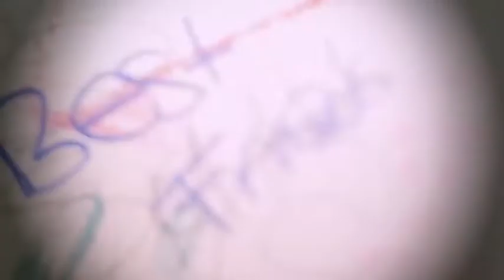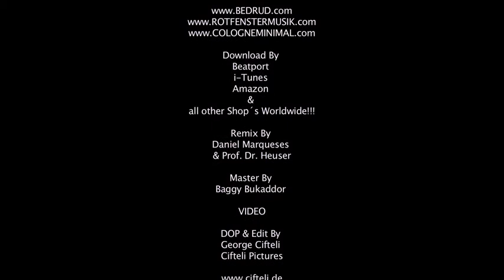Bedrud Grolle Gabler - Cologne Minimal preview (rotfenstermusik)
Launched in 2009, Cologne Minimal enjoys increasing popularity. We consider Cologne Minimal as a platform for musicians and new sounds.

We started off in Cologne's bar scene and events of friends but focus now on a variety of more exotic locations and hot spots.

Some record stores, labels, e-shops, etc. have already created their own Cologne Minimal sections on their shelves.

There you'll find a lot of Cologne's artists, labels, or simply typical nightlife sound from Cologne. We have made it our mission to provide a platform of their own for these wonderful sounds.

Everything from Minimal to Techno and Electro might find its way to our decks!